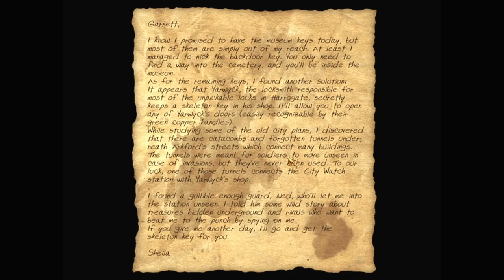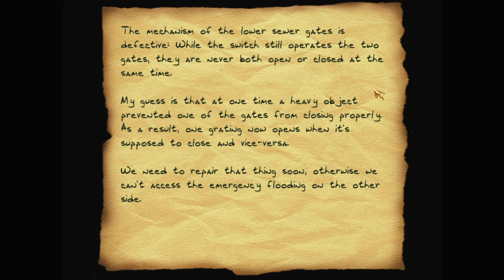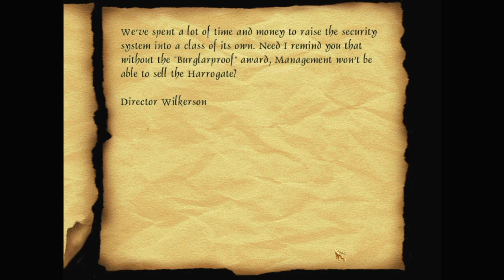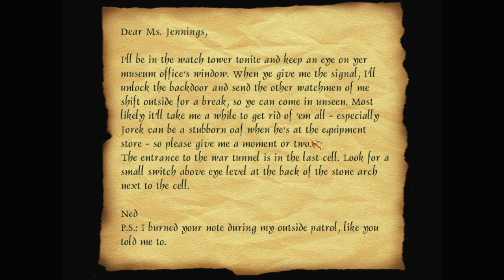Let's play Thief fan missions: Broken Triad, episode 2